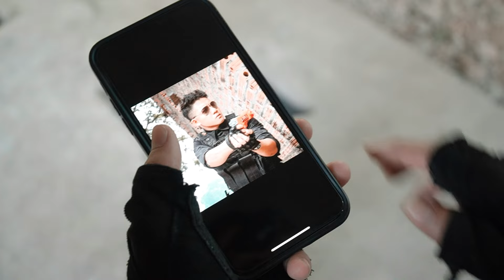LTT Nerf War : SEAL X Warriors Nerf Guns Fight Crime Group Dr.Lee Nerf Warfare Like Never Before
Get ready for an adrenaline-fueled adventure as an epic battle unfolds in the "Ultimate Nerf Showdown"! The SWAT SEAL X team faces off against a cunning criminal group in an abandoned house, showcasing thrilling battles and intense challenges. Armed with Nerf guns, our heroes navigate tactical maneuvers and action-packed scenes that will keep you on the edge of your seat! It's a family-friendly showdown filled with excitement and unexpected twists. Can the SEAL X team outsmart their foes and emerge victorious?

This family-friendly adventure is packed with epic battles and heart-stopping action.

00:00 - Intro
00:48 - The Fight Scene
03:07 - The Chase Sequence
06:33 - The Bus Incident
08:27 - The Hospital Scene
10:38 - The Money Reveal